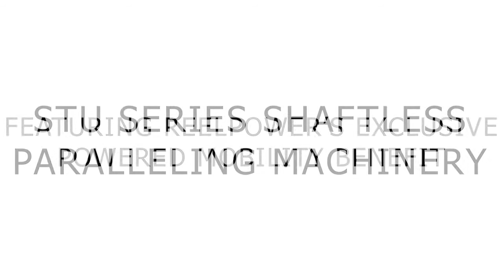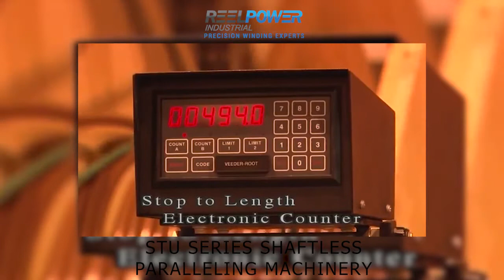Reel Power Industrial's STU Series Shaftless Paralleling Machinery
Reel Power Industrial's Model STU5 5,000 lb. cap. take-up machine with powered mobility, lectrolift, hand held pendant on a retractable cord reel and powered traverse mechanism.

Customer Service / Service Department
Customer Service: Lisa Collins

"Reelpower Industrial is the best manufacturing company located in Oklahoma City. We are specialized in designing and building coiling, reeling & spooling equipment for all the major industries like Military, Aerospace, Medical Tubing, Hose, Wire Rope, Automotive, Marine, Train, Oil & Gas, and many others."